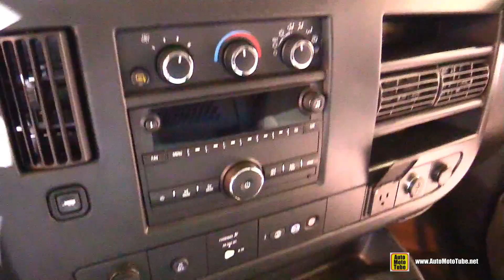2017 Chevrolet Express Cargo Van - Exterior and Interior Walkaround - 2017 NY Auto Show